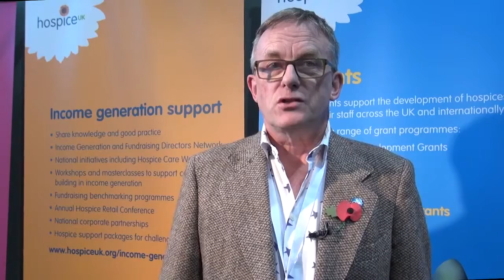HUKconf15 testimonial by Philip Ball, Director of Patient Care, St Clare Hospice